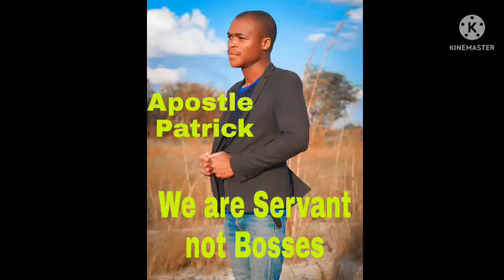Be a servant by Apostle Patrick Mwamba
we are not bosses but workers